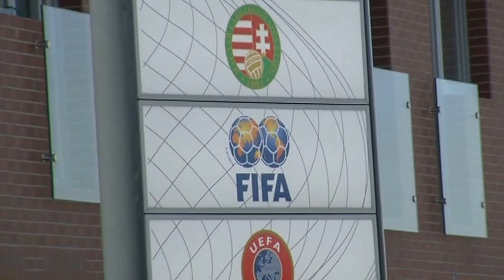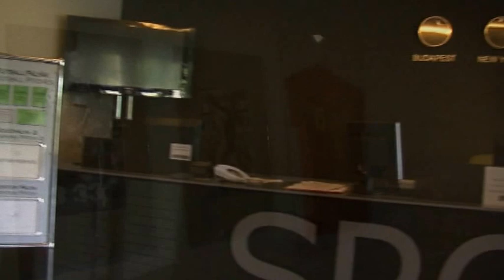הפועל עכו מחנה אימון הונגריה 21.7.2013